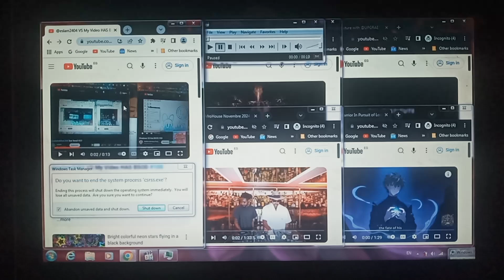My video BSOD